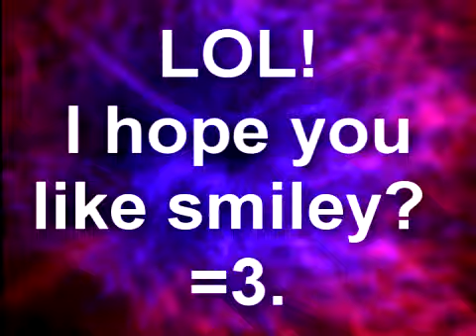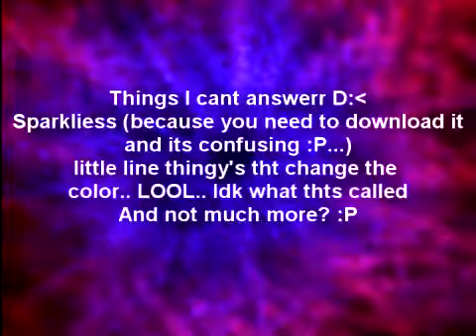I am doing toturicals on Sony Vegas now! :)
I'm going 2 do toturicals if you need help in Sony Vegas! Enjoy :D!! ♥♥♥ßethany♥♥♥